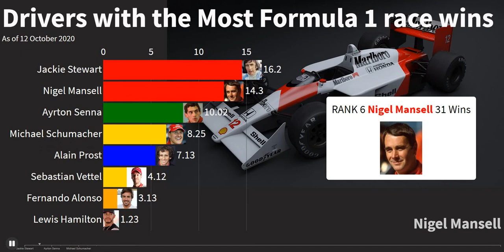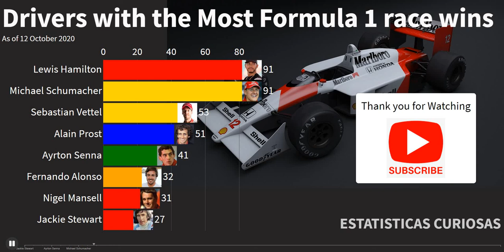Drivers with the Most Formula 1 race wins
Mercedes driver and six-time Formula One world champion Lewis Hamilton doesn't have anything left to prove in the sport which he has dominated in the current era. Yesterday though he added an accolade to his name which many would have thought impossible not even that long ago. With his Eifel GP win he drew level with the legendary Michael Schuacher on 91 victories. As this chart shows, the two drivers are miles ahead of anybody else - the closest being Sebastian Vettel who, while still an active driver, is unlikely to come anywhere near the top of the list and currently has a very respectable 53 race wins and 4 world championships.

COMENTE abaixo quais os tópicos que você gostaria que eu executasse análise de dados para 👇